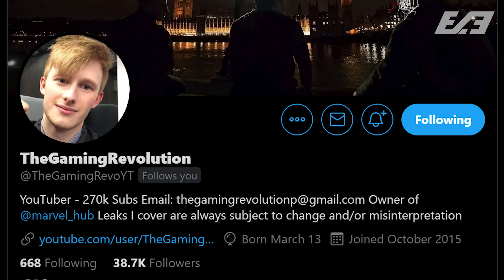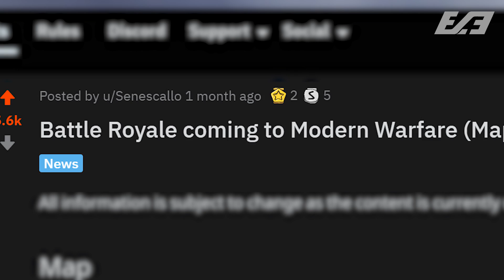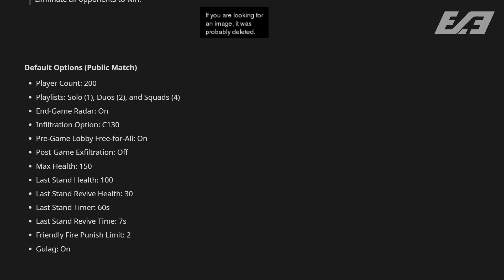Modern Warfare: "Where is Battle Royale?" - A Full Analysis of What We Know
*Thumbnail is a mock concept image to depict items not currently playable*